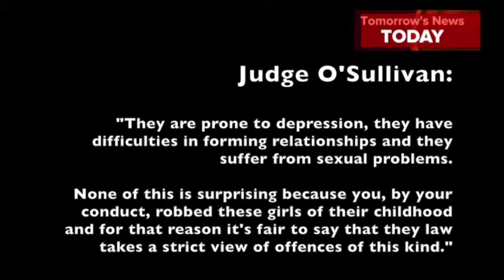Tomorrow's News Today